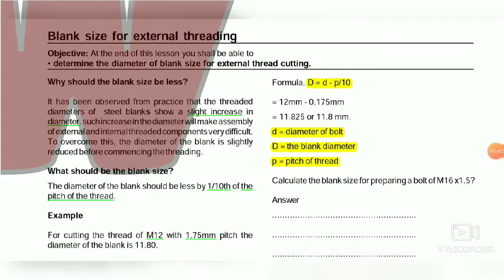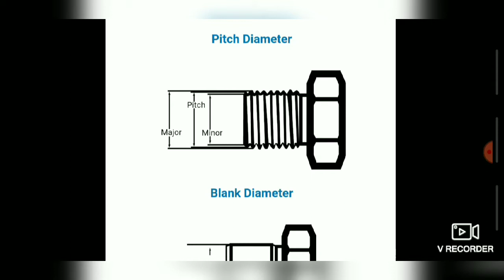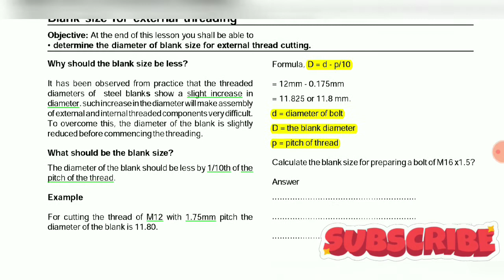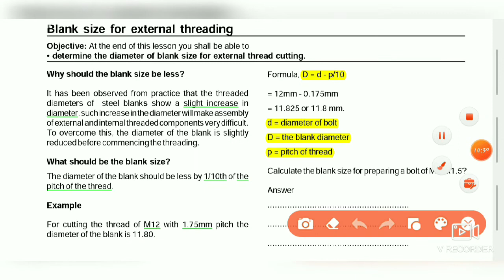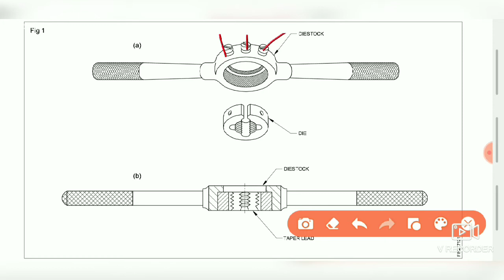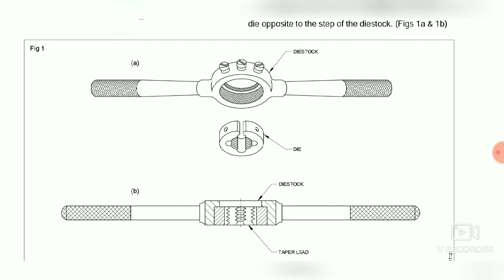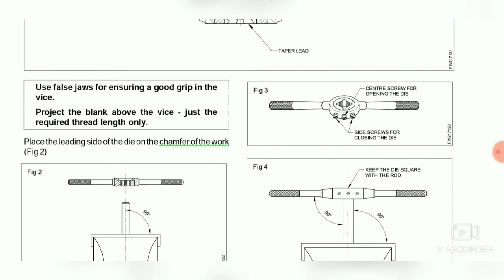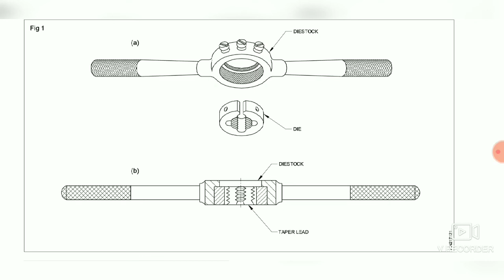Fitter 1st year trade theory class (topic- Blank size for external threading & using die)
Why should the blank size be less?

 It has been observed from practice that the threaded diameters of  steel blanks  show a slight increase in diameter. such increase in the diameter will make assembly of external and internal threaded components very difficult. To overcome this, the diameter of the blank is slightly reduced before commencing the threading.

What should be the blank size?

The diameter of the blank should be less by 1/10th of the pitch of the thread.

Example

For cutting the thread of M12 with 1.75mm pitch the diameter of the blank is 11.80.

Formula, D = d - p/10
 = 12mm - 0.175mm
= 11.825 or 11.8 mm.
d = diameter of bolt
D = the blank diameter
p = pitch of thread

Calculate the blank size for preparing a bolt of M16 x1.5? Answer .